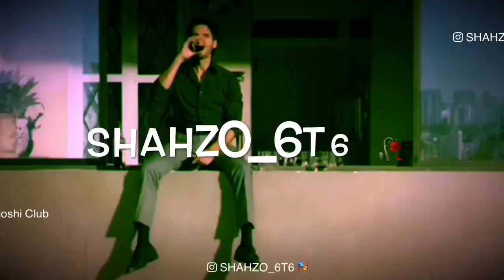Tai darda tabah New Balochi Song Tabish Hussain Whatsapp Status